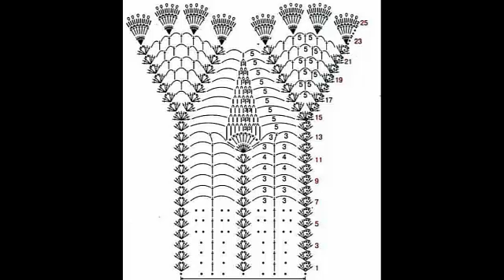طريقة سهلة جدا لعمل تنورة جميلة جدا مع البترون